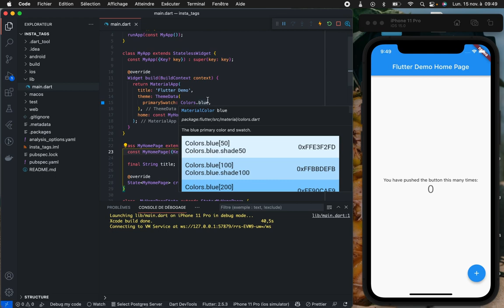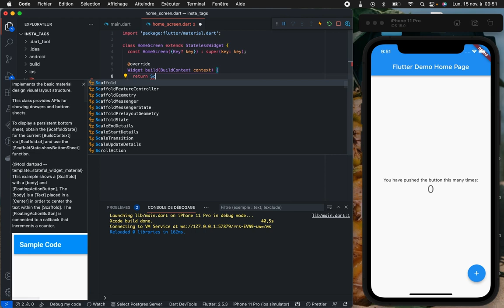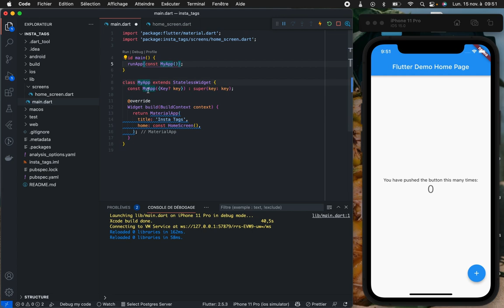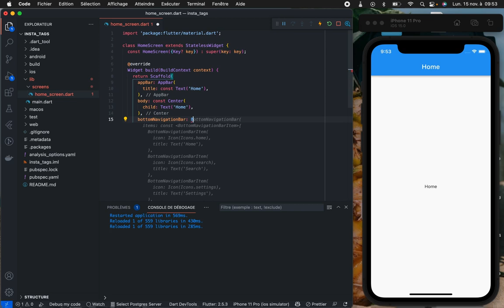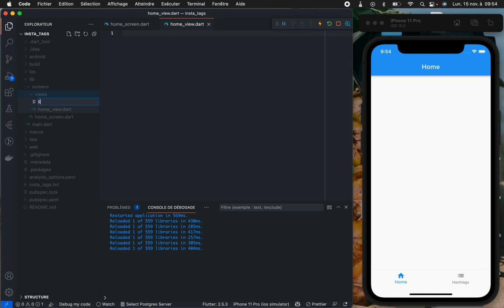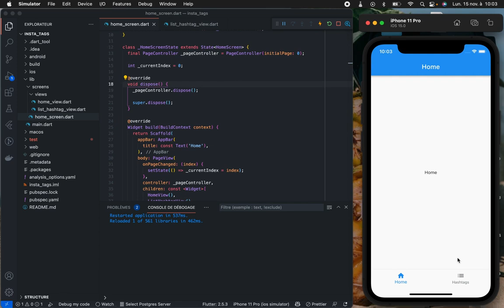Flutter BottomNavigationBar et PageView - Coder la navigation d'une application avec Flutter